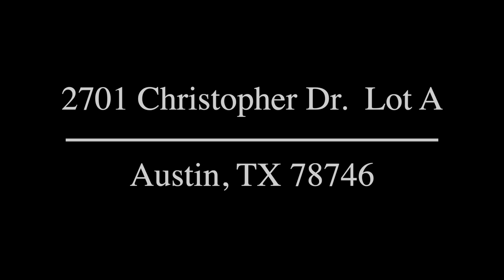2701 Christopher Lot A I Austin, TX: 1.4 Acre Lot For Sale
Situated in a four home enclave this 1.4 acre lot is ready for a custom build. With mature trees and sweeping hill country views. Located in Eanes ISD. Low 1.76 tax rate.